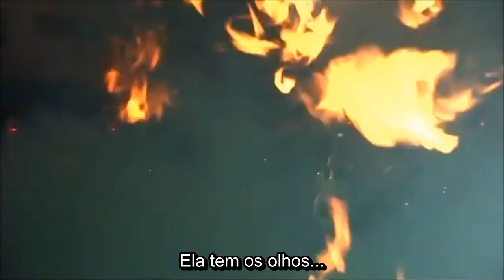Steel Panther - Eyes Of A Panther Legendado Ao Vivo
Performance ao vivo da música Eyes of a Panther na Brixton Academy de Londres, Inglaterra em 2010 e lançado no DVD "British Invasion" em 2012.
Também faixa #4 do disco de estreia "Feel The Steel" de 2009.